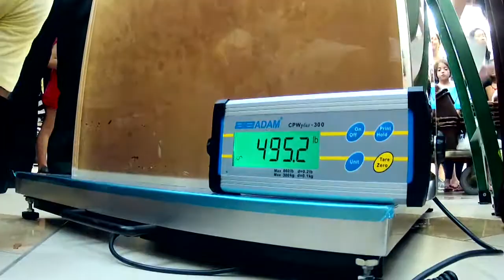Largest Chocolate Mousse: Aventura Mall Breaks Guinness World Record at 496 Pounds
The largest chocolate mousse weighed 225.34 kg (496.8 lb) and was prepared by the Aventura Mall (USA) in Aventura, Florida, USA, on 6 October 2013.

The mousse's ingredients included 108 lb of chocolate, 66 lb of butter, 24 lb of egg yolk, 20 lb of sugar, 50 quarts of heavy cream and 5 gal milk. Aventura Mall's wanted to raise awareness and funds for the Children's Craniofacial Associationt. Children's Craniofacial Association is a national non-profit organisation that addresses the medical, financial, emotional and educational concerns of children with craniofacial conditions.